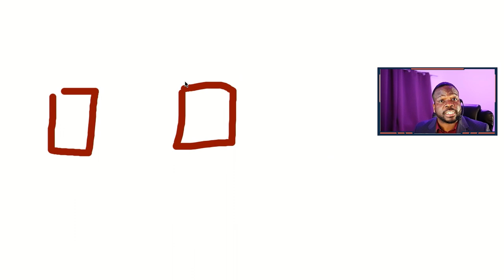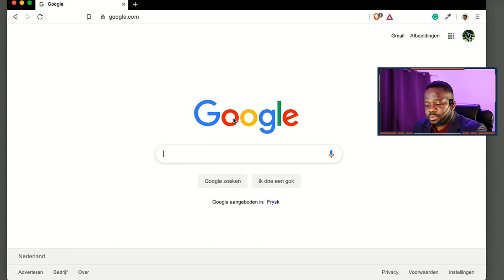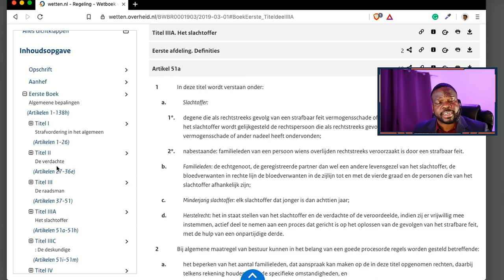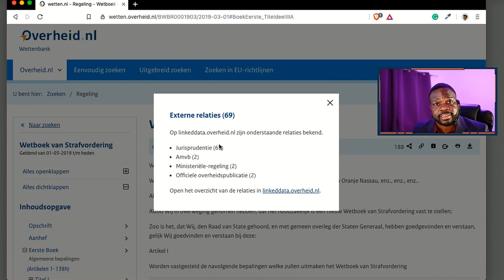Wetboek Ep. 6: Wetboek van strafvordering? Hoe zit dat?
Algemeen:
△ Snel even bellen? Maak nu online een bel afspraak via deze link!
△ Wil je gratis spreekuur bijwonen?